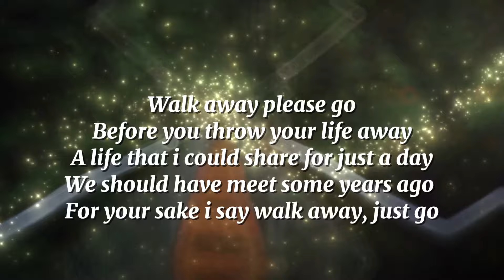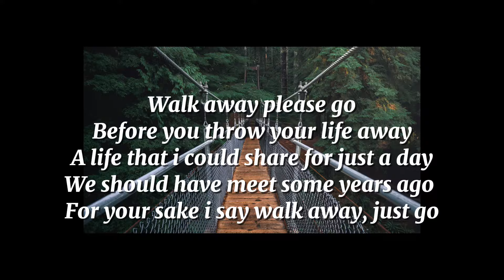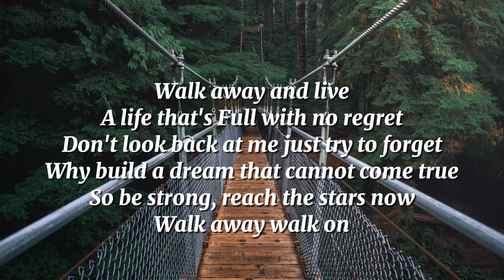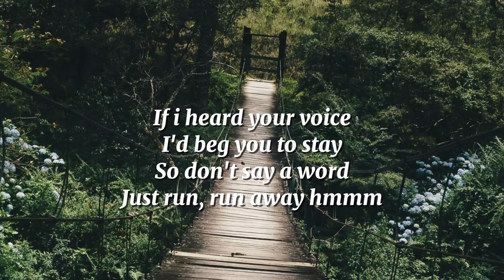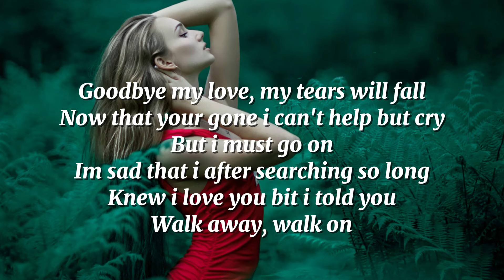WALK AWAY - MATT MONRO ( LYRICS )